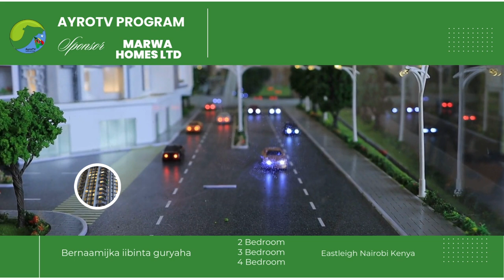Xaalada Guud ee Soomaalida Maanta Siyaasiga Ilduufey iyo Xalka halka uu ku jiro